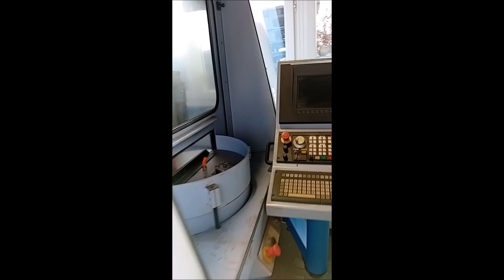Machining Centre (Universal) BUMOTEC S82TT, Company Amaron s.r.o.